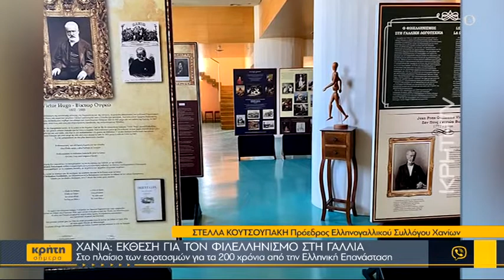Χανιά: Έκθεση για τον Φιλελληνισμό στη Γαλλία